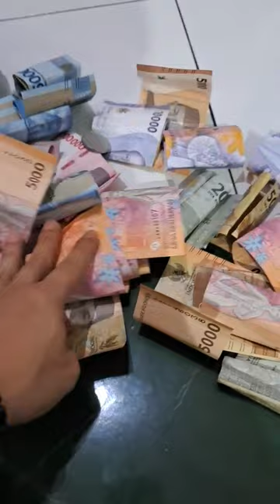‼️Bocil Buka Celengan‼️